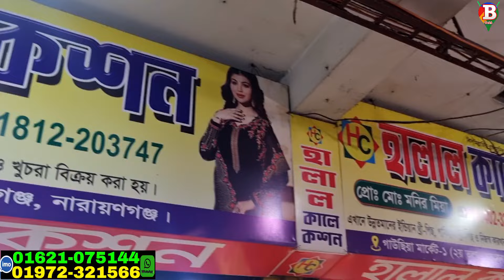অর্ধেক দামে নতুন থ্রিপিস 👉 ১০ পিস মাত্র ২৫০০ টাকা wholesale price in Bangladesh new collection 2024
থ্রি পিস পাইকারি বাজার ভুলতা গাউচিয়া three piece wholesale market in bangladesh থ্রি পিস হোলসেল মার্কেট | থ্রি পিসের পাইকারি মার্কেট  Three piece wholesale কম পূজিঁতে ব্যবসার বড় সুযোগ | three piece wholesale in bangladesh। three piece paikari market 2024 |  Business tv24 । ২০২৪ নতুন  থ্রিপিস কালেকশন। three piece wholesale price in bd । three piece wholesale market in Bangladesh